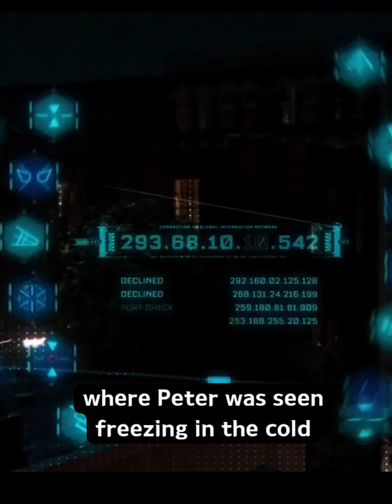Did you know that in "IRONMAN 3"...